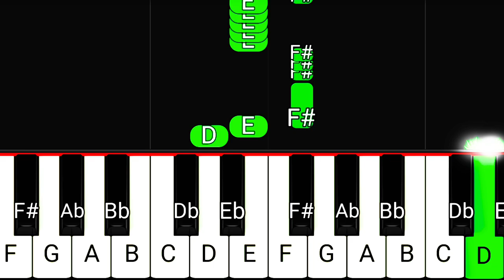How To Play KSI "Thick Of It" on Piano